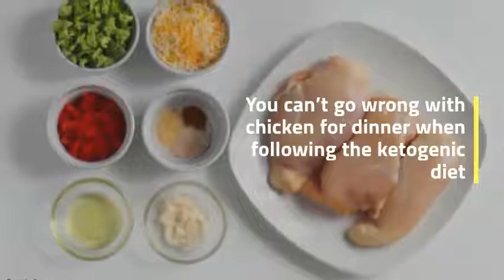Low Carb Broccoli Cheese Stuffed Chicken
The keto friendly/low carb dish is perfect for busy nights as it's done in 35 minutes. Your whole family will love it and now even know it's packed with protein and nutrition. Enjoy!